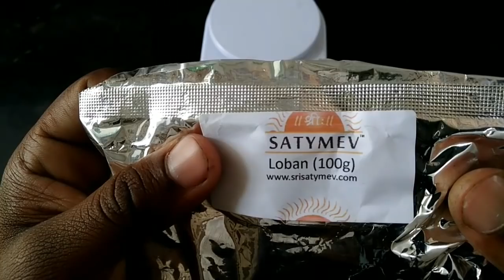शक्तिशाली लोबान के दिव्य प्रयोग || Loban ke fayde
अन्य भाषाओं में लोबान के नाम।

संस्कृत- ऊद, सयामधुप, कर्दपक, उद, कुन्दर
हिन्दी- लोभान, लोबान, लुबान,
गुजराती- कोडीयो लोबान
मराठी- उद, इसेस
इंग्लिश- Boswellia Floribunda

loban
lobhan
kodiyo loban
ud
udd
isesh
shyamdhup
kundar
loban
lobhan
loban